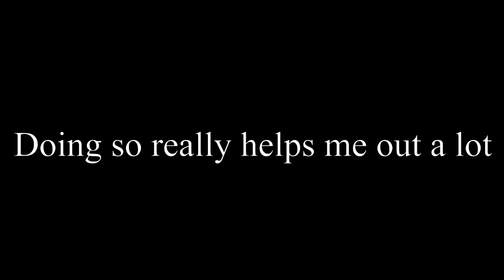Decert dreaming - High school performance [The little prince] | FayNaly Original